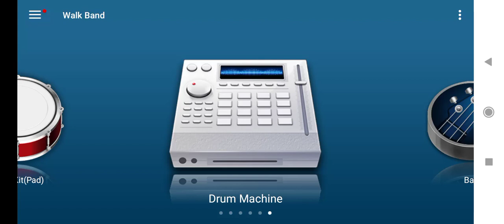how to program drums using walkband @instrumentalfeast6551